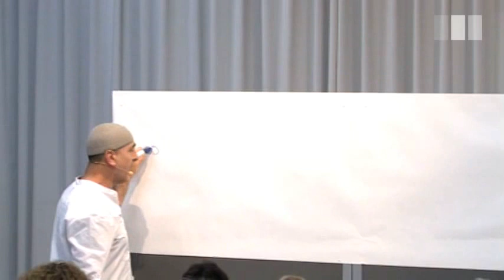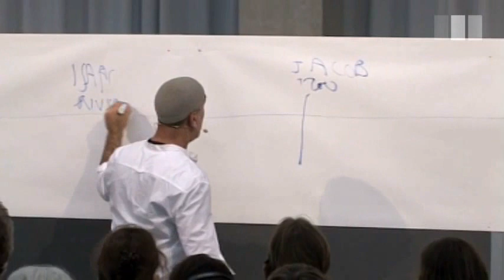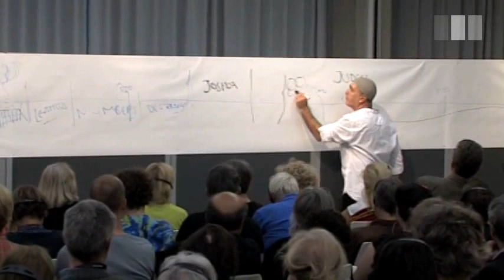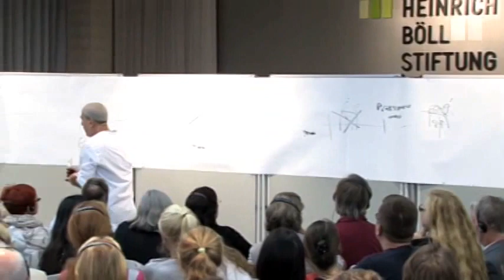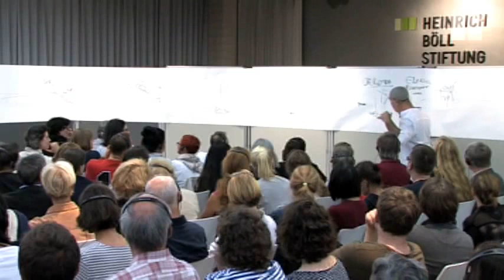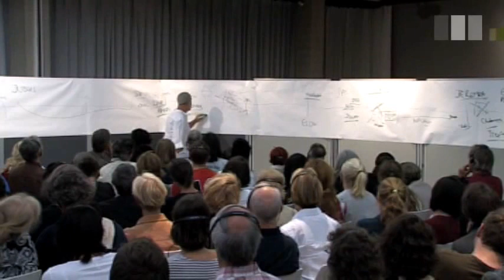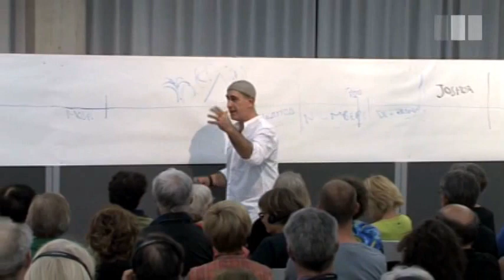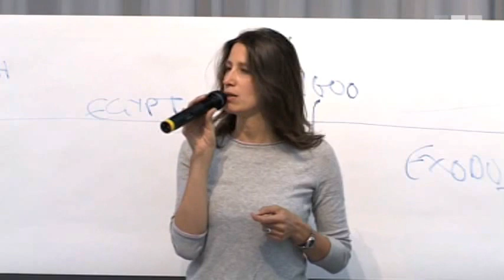David Solomon: Die gesamte jüdische Bibel in einer Stunde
Sprache: Englisch

In diesem Vortrag bietet David Solomon einen umfassenden Überblick über den gesamten Tanach (Thora, Nevi’im, Schriften). Jedes Buch wird mit seinen Hauptthemen im historischen Kontext dargestellt. Ein Schwerpunkt ist der Übergang von den Legenden des alten Israels zur objektiven Realität der jüdischen Geschichte.

In Zusammenarbeit mit der Heinrich-Böll-Stiftung und der Werkstatt der Kulturen. Kuratiert und moderiert von Sophie Mahlo.